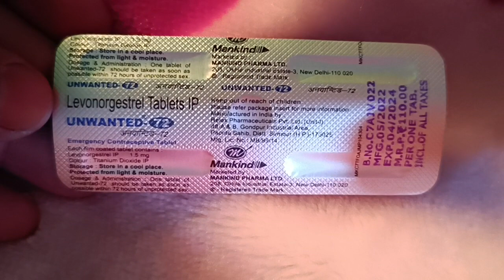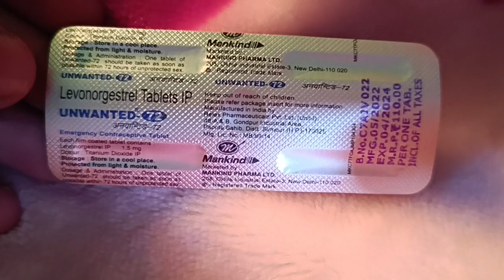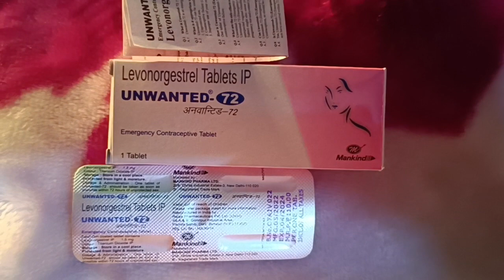Emergency Contraceptive Pill|How to take an emergency contraceptive pill|Side Effects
Emergency Contraceptive Tablet आपातकालीन गर्भनिरोधक टैबलेट